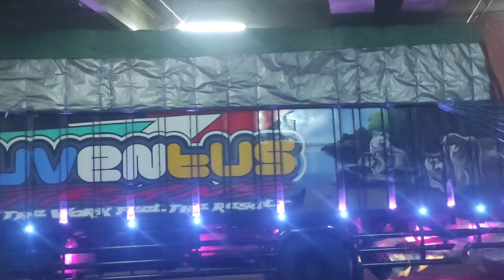Truk Cakep Juventus Muatan Overload Turun Kapal Mila Di Pelabuhan Ende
pelabuhan ende
ende
kota ende
truk muatan overload
truk
kapal Mila
km Mila utama
truk Juventus
Juventus
truk Flores